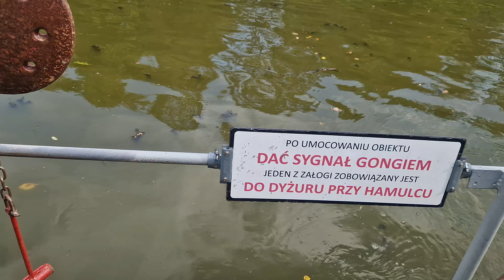Kanał Elbląski cz1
żeglowna droga wodna na terenie województwa warmińsko-mazurskiego. W 1978 fragment kanału uznano za zabytek techniki, natomiast w 2011 został uznany za pomnik historii. Kanał Elbląski w 2007 r. w plebiscycie „Rzeczpospolitej” został uznany za jeden z siedmiu cudów Polsk